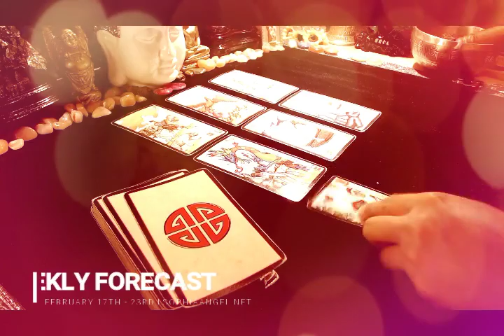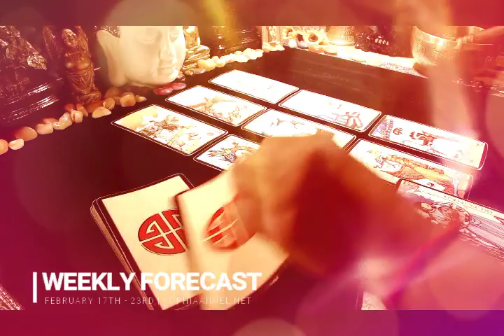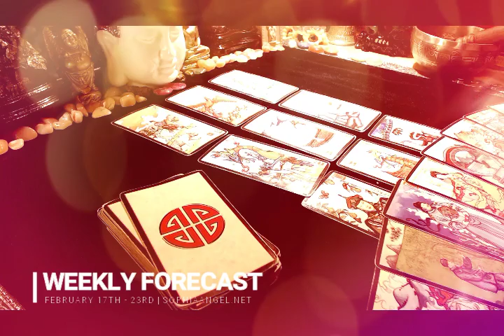LEO WEEKLY FORECAST A WEEK OF SUCCESS AND REVELATION